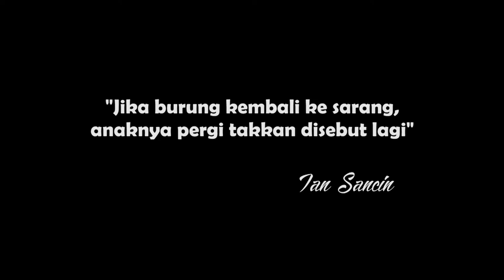Komedi Bangka Spradik Sekaben Epsd. Jangan Buruk Sigung #10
1. setelah mendowload aplikasi snack video lalu instal dan
2. masukkan Kode undangan berikut : 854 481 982
3. Ketuk tautan di bawah ini untuk menginstal.

salam sukses

Buruk Sigung adalah sesuatu yang telah diberikan tetapi diminta atau diambil kembali.
Hal ini sama saja dengan memberi tanpa ada rasa ikhlas.

PERHATIAN ...!!!

mohon jangan ditiru, karena ini cinroh yang tak baik.

bangka pos,
bangka belitung,
bangka pos hari ini,
bangka selatan,
bangka pos pangkalpinang,
bangka tengah,
bangka pos terbaru,
bangka belitung pangkal pinang,
bangka ali banda,
bangka aeromodelling,
bangka araro repaint,
bangka araro repaint samurai,
bangla album song,
bangka araro light gray price,
bangka belitung vlog,
bangka barat hari ini,
bangka bangka,
bangka botanical garden,
bangka belitung wisata,
bangka corona,
bangka city hotel,
bangka cover,
bangka comedy,
martabak bangka coklat,
bangka dada jo ngoni,
bangka dada kong ba jamping,
bangka dada gunawan,
bangka drone,

kecap bangka gambar badak,
bangka hari ini,
kelakar bangka hewan,
kelakar bangka habang,
kelakar bangka hewan lucu,
martabak bangka hitam,
bakmi bangka halal,
sebujur bangkai h rhoma irama,
sebujur bangkai h rhoma,
bangka island,
bangka island likupang vlog,
bangka inggris,
bangka in love,
bangka itu dimana,
bangka jaman dulu,
bangka jebus,
bangka jip club,
martabak bangka jumbo,
martabak bangka jakarta,
bangka kota,
bangka kuliner,
lagu bangka keladi gatel,
jembatan bangka ke palembang,
martabak bangka komeng,
kelakar bangka kucing,
ke bangka,
ke bangka naik kapal laut,
ke bangka belitung,
ke bangka dari palembang naik mobil,
bangka lucu,
bangka lagu,
bangka belanda,
kelakar bangka lucu,
kelakar bangka lucu terbaru,
film bangka lucu,
bangka mancing,
bangka masuk provinsi mana,
bangka motor,
martabak bangka movie,
lagu bangka mario,
bangka news,
bangka nex carlos,
bangka official,
kursus martabak bangka online,
otak otak bangka,
bangka pos official,
cctv bangka belitung oyi,
orang bangka ngeruce,
bangka pos sungailiat,
bangka pos terkini,
bangka pos bangka belitung,
bangka pos kemarin,
bangka raya,
bangka rio,
bangka race 2020,
bangka remix,
bangka race,
bangka selatan toboali,
bangka sungailiat,
bangka street food,
bangka strong,
bangka sarope,
bangka smart,
bangka tv,
bangka tengah koba,
bangka tempo dulu,
bangka tribunnews,
bangka terkini,
bangka tengah cikar,
bangka toboali,
bangka utara,
kelakar bangka upin,
kelakar bangka urang gabek,
belinyu bangka utara,
pasir bangka untuk aquascape,
kelakar bangka ultraman,
universitas bangka belitung,
asal usul bangka belitung,
ut bangka belitung,
bangka viral,
kelakar bangka valentino rossi,
ps bangka vs persebaya,
lagu bangka viral,
kelakar bangka versi india,
martabak bangka viral,
bangka wisata,
lagu bangka wadda boy,
wisata bangka belitung,
wisata pulau bangka,
wisata belinyu bangka,
story wa bangka belitung,
wonderful bangka 2020,
wisata bangka selatan,
jd xbar bangka belitung,
xtc bangka belitung,
lagu bangka yo miak,
obat bengkak yakis,
lapis bangka yongki,
obat bangka yaki,
terasi bangka yang terkenal,
yeni musik bangka,
lagu bangka zapin melayu,
zapin melayu bangka belitung karaoke,
abu zayyad bangka belitung,
zapin melayu bangka belitung lirik,
zapin melayu bangka karaoke,
bolu zebra bangka,
sdn bangka 01 pagi,
sdn bangka 05 pagi,
sdn bangka 06 pagi,
sdn bangka 07 pagi,
sdn bangka 03 pagi,
kodim 0413 bangka,
bakmi bangka 17 bsd,
iisang bangka wish 107.5,
news18 bangla,
mtsn 1 bangka,
gamma 1 bangka belitung,
mtsn 1 bangka tengah,
bangka 2020,
bangka 2 kebakaran,
kelakar bangka 2020,
tatung bangka 2020,
harga lada bangka 2019,
imlek di bangka 2020,
tawuran bangka 2,
2 bangkai yang halal dimakan,
bangka 3 tv,
sdn bangka 3 bogor,
goyang akb bangka 3,
sdn bangka 3,
sd bangka 3 bogor,
paskibra sdn bangka 3,
kelakar bangka 30 detik,
bangka 4 sale,
martabak bangka 42,
5 minute crafts bangka,
5vv bangka araro,
5 mitos di bangka,
gta 5 bangkai titanic,
5 penemuan bangkai pesawat,
6d14 bangka,
sumber bangka 7,
martabak bangka 77,
bakmi bangka 777 aloiy,
kapal sumber bangka 7,
sdh bangka 7d,
7 bangkai,
7 alasan bangkai kucing,
es campur bangka 88,
sumber bangka 8,
86 bangka belitung,
86 di bangka belitung,
86 bangka,
martabak bangka 99,
mie ayam bangka 99,
bakmi bangka 99,
gloc 9 bangka,
martabak bangka rizky 99,
bangka 9